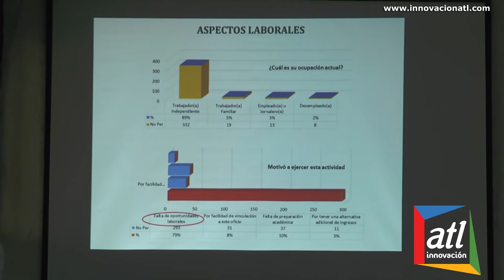Mesa de trabajo entre @ConcejoValledup y @alcaldiavpar para atender necesidades de caromuleros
Raúl Villegas, ormet socializo resultados de caracterización de los carromuleros en valledupar.